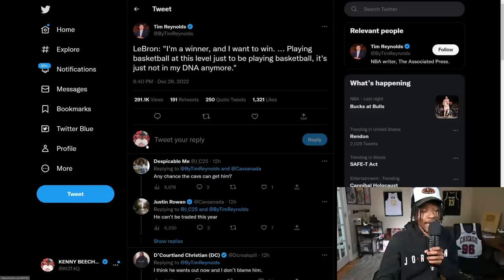I Can't Believe LeBron James Said This